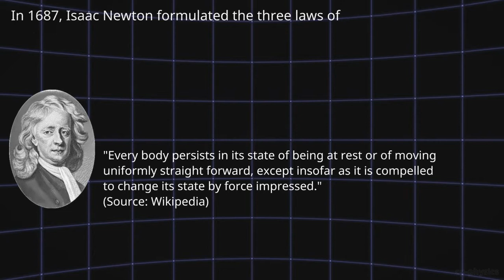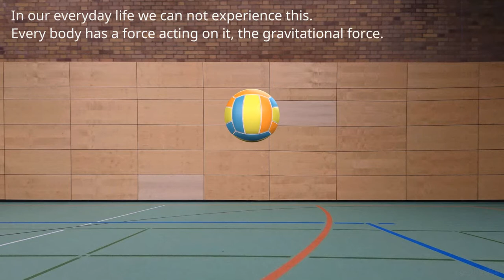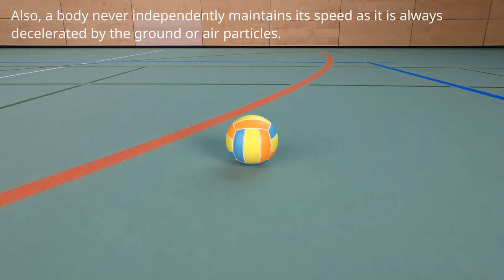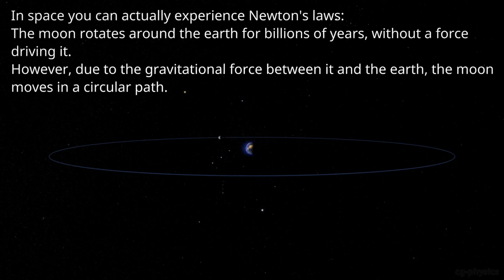Newton's first law explained